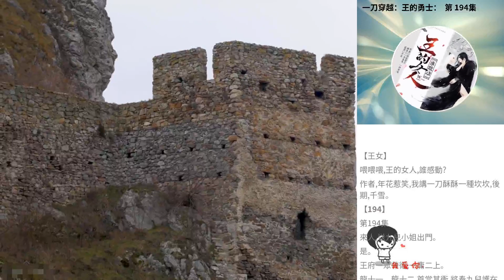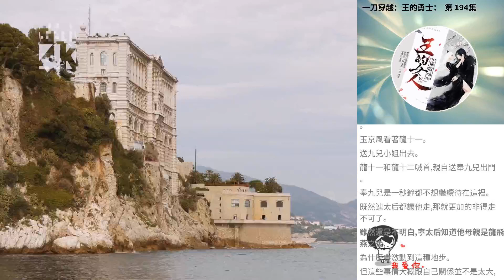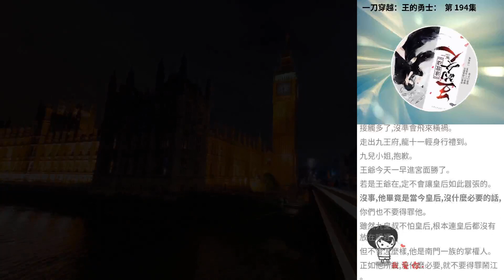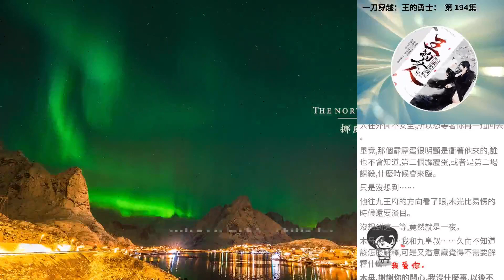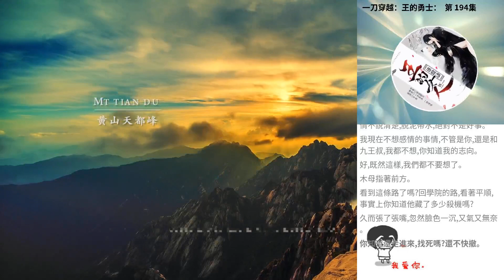一刀穿越：王的勇士： 第 194集